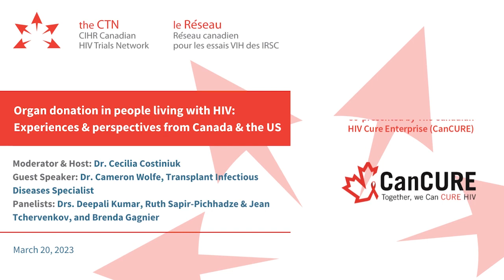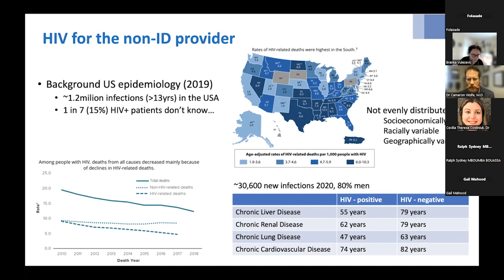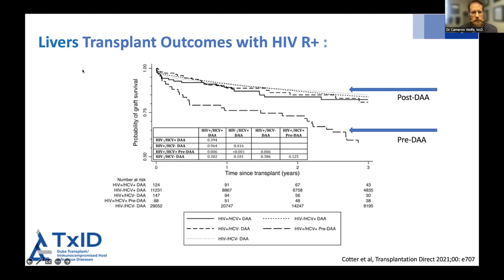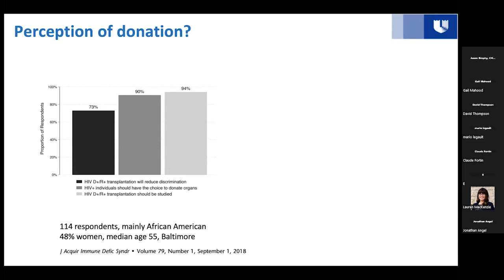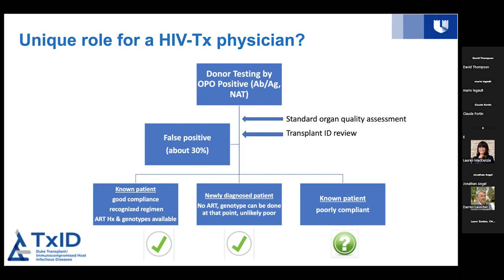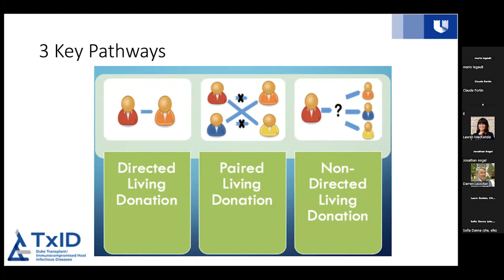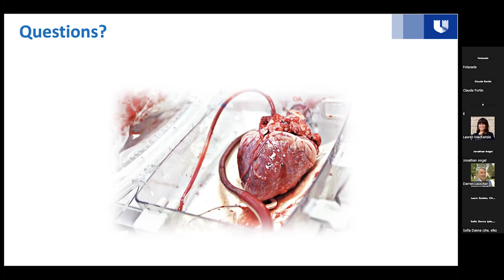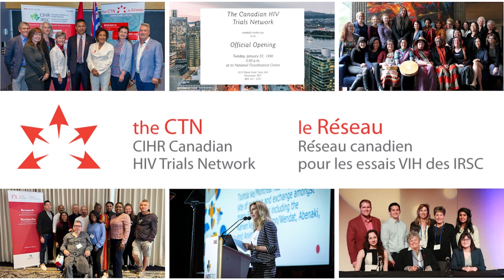Organ donation in people living with HIV: Experiences & perspectives from Canada & the United States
Co-presented by the CTN's Vaccines & Immunotherapies (VIT) Core and the Canadian HIV Cure Enterprise (CanCURE).

Moderator and Host: Dr. Cecilia Costiniuk, VIT Core Co-lead

Guest speaker: Dr. Cameron Wolfe, MBBS, Transplant Infectious Diseases Specialist. Dr. Wolfe’s work focuses on people with immune deficiencies, including people living with HIV, cancer patients, and transplant recipients.

Panel discussion featuring:
Dr. Deepali Kumar, Director of Transplant Infectious Diseases, UHN
Dr. Ruth Sapir-Pichhadze, Transplant nephrologist, MUHC
Dr. Jean Tchervenkov, Transplant surgeon, MUHC
Brenda Gagner, Community Investigator, Women’s College Research Institute